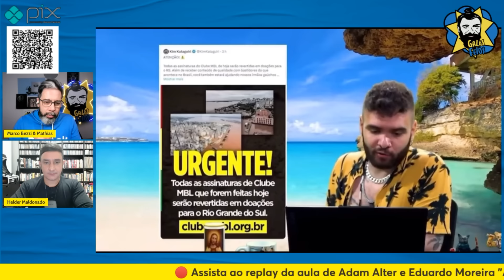TIAGO SANTINELI HUMILHA DANILO GENTILI E PROVA QUEM ELE É DE VERDADE | Galãs Feios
Enquanto aguardamos o Santineli postar a entrevista que fez os Galãs irem até os quintos dos inf3rnos de São Paulo, usamos da sua popularidade para farmar views e destilar aquele ód1o festivo contra o isentão Danilo Gentili. Helder e Bezzi comentam.

Banco Itaú
Ag: 0188
CC: 17965-9
CNPJ: 15277493/0001-89